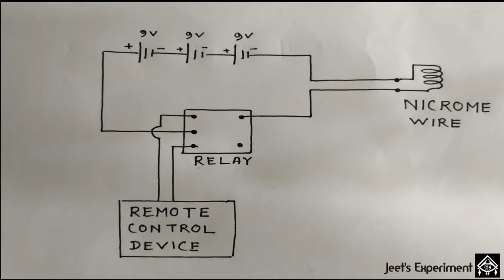How to make fire by REMOTE CONTROL ?? || Tutorial || By:Suranjeet Choudhury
In my previous video,I lighted up a candle using a remote. In my this video I use the same technique to put on fire on the match stick. You can ignite fire on match stick and later on place this stick behind the candle so that no one can see from the front size.

REMOTE CONTROL FIRE DEVICE
REMOTE CONTROL CANDLE

Component USED:--
1) 9 Volt Battery
2) Relay switch
3) wires
4) nicrome wire